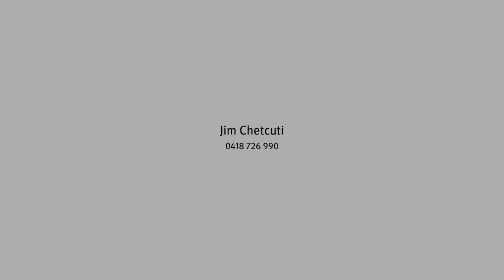4 Carl Jung Court, Victoria Point